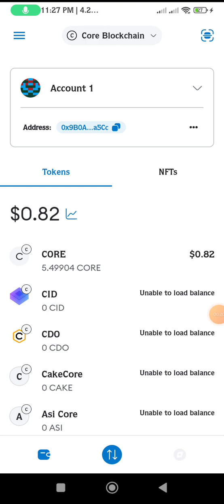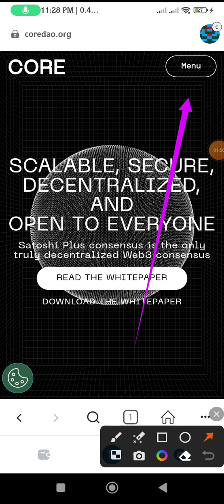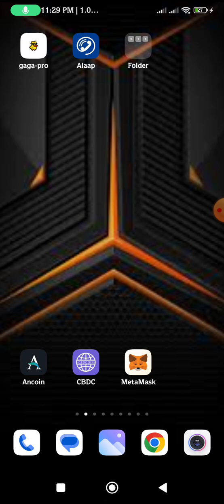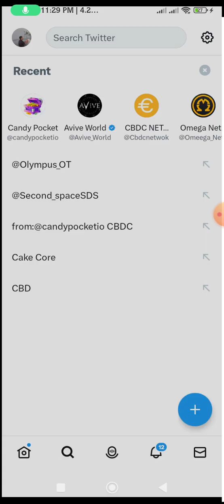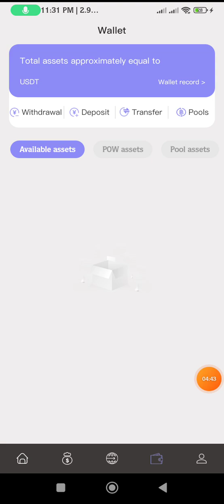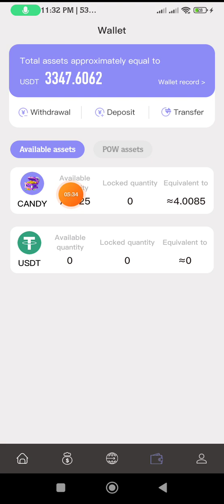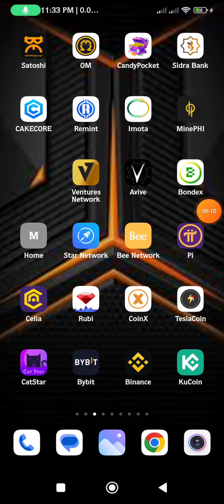Core Coin claim করেন Candypocket 14/06 /2023 Cown W Exchange Listing Updete 1 Candy=0.57$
টেলিগ্রাম চেনেল লিং

ফেসবুক আইডি লিং

হয়াটসাব গ্রুপের লিং